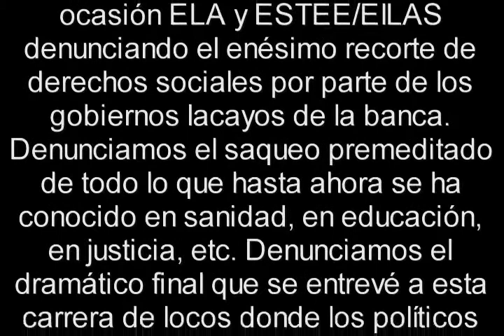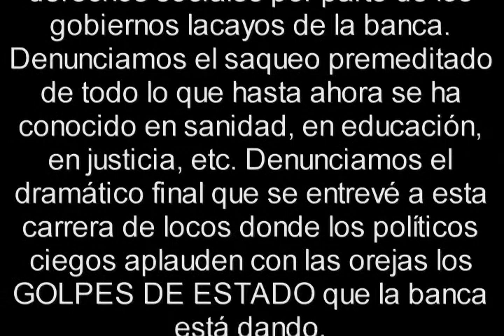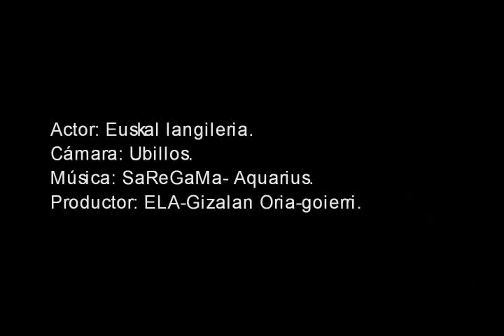ZERBITZU PUBLIKOAK INDARTU DONOSTI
Video de ELAKOTXOKOA.
Una vez más nos movilizamos. En esta ocasión, ELA y ESTEE/EILAS denunciamos el enésimo recorte de derechos sociales por parte de los gobiernos lacayos de la banca. Denunciamos el saqueo premeditado de todo lo que hasta ahora se ha conocido en sanidad, en educación, en justicia, etc. Denunciamos el dramático final que se entrevé a esta carrera de locos donde los políticos ciegos aplauden con las orejas los GOLPES DE ESTADO que la banca está dando